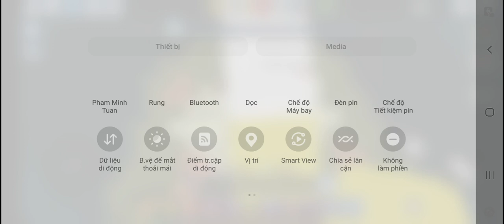vô bed ward blockman go leo rank P3.2